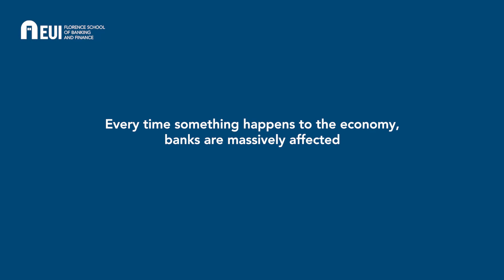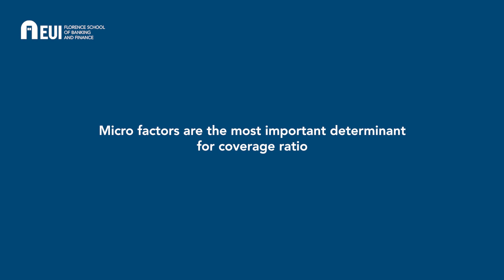Non-Performing Loans and Bank Reserves in Crisis Times (Elena Carletti)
Due to their crucial role in the financing of the economy, banks are massively affected by endogenous shocks, such as the recent crises - including the COVID pandemic and the war in Ukraine.  In Europe, the debate on how banks should prepare for facing crisis times puts the spotlight on NPLs (non-peforming loans), which banks should tackle by increasing their coverage ratio, namely accumulate enough reserves to prevent future losses on loans. But today coverage ratios differ hugely across European banks.

Elena Carletti (Professor of Finance at Bocconi University and Founding Director of the Florence School of Banking and Finance) explains the reasons for this difference, focusing on both macroeconomic (country characteristics) and microeconomic (bank-specific factors) factors.

The results presented in this video have been published in the paper 'What drives bank coverage ratios: Evidence from Europe' (Lucia Alessia, Brunella Bruno, Elena Carletti, Katja Neugebauer), JRC Working Papers in Economics and Finance, 2020.

The Florence School of Banking & Finance is a European platform bringing together practitioners and academics from the Banking and Finance sector to develop a common culture of regulation and supervision in the European Union.

It does so through training and policy debate, in close interaction with its network of leading academic institutions.